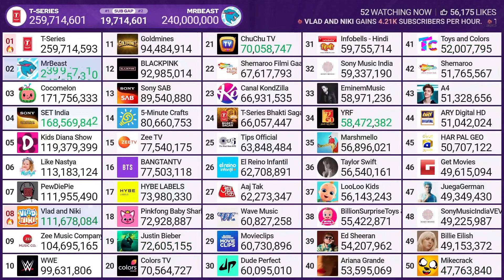MrBeast Hits 240M Subscribers